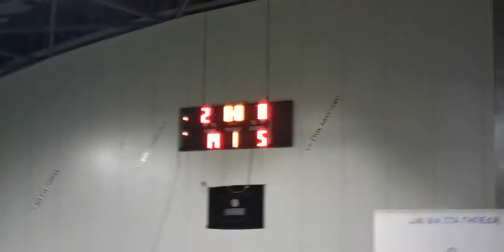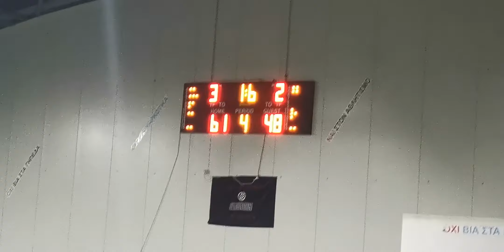Ba.Shock 48 - 61 Cool Dynamic | 7η Αγων. BIG League 2